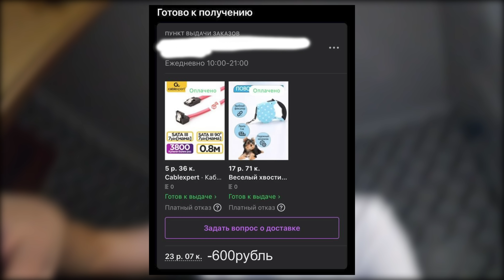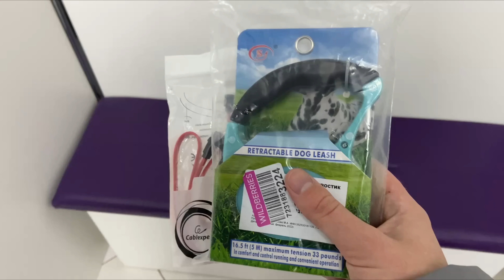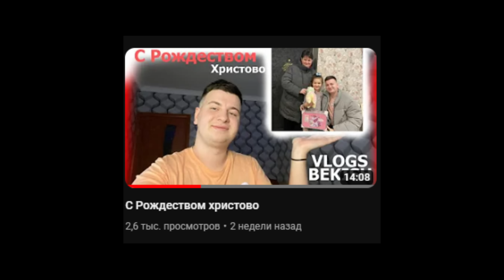Наконец то, получил поводок для собаки